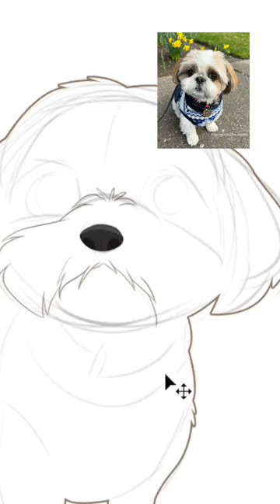A speedpaint illustration of Roku The Shih Tzu ♥️